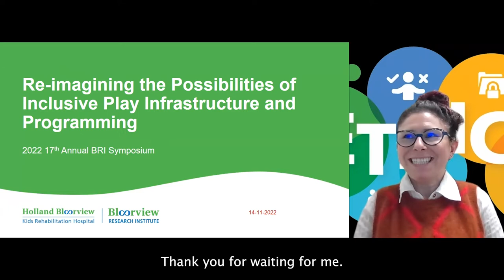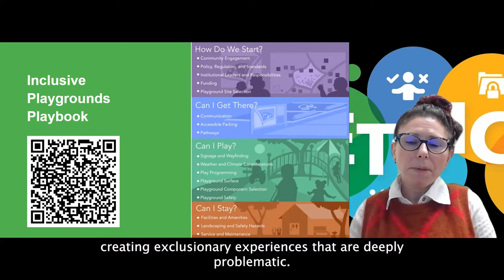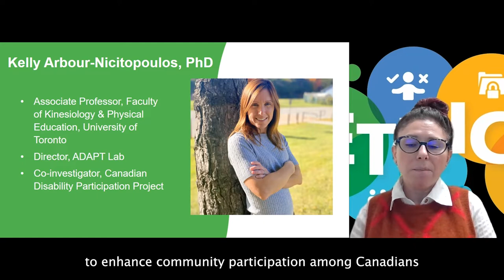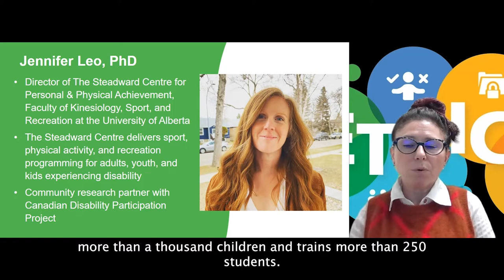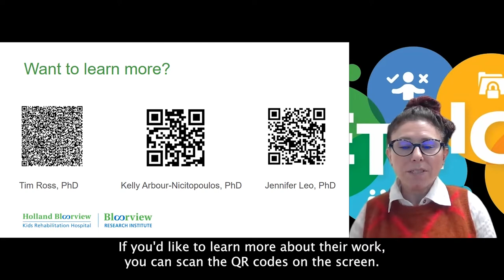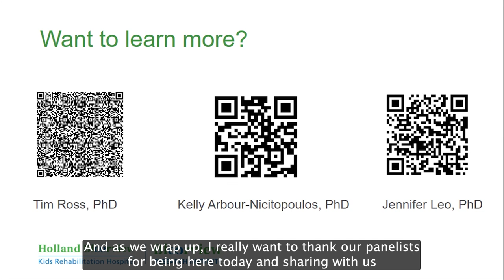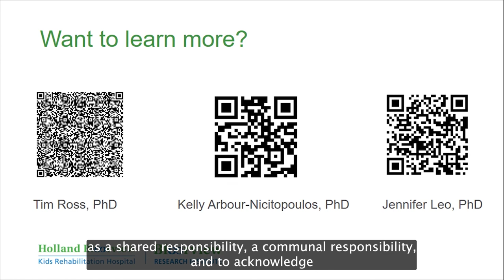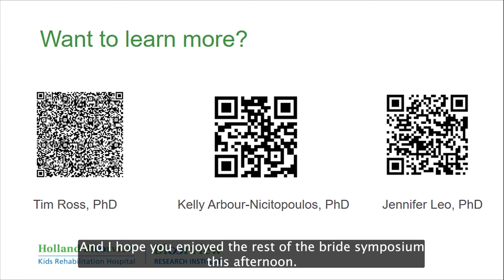4. Breakout Session: Re-Imagining the Possibilities of Inclusive Play Infrastructure and Programming